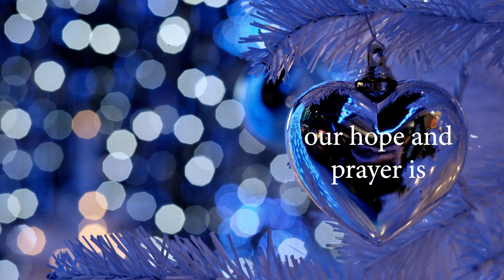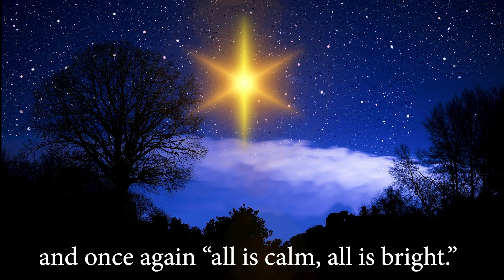Merry Christmas and Happy Holidays from Jubilate Music Group